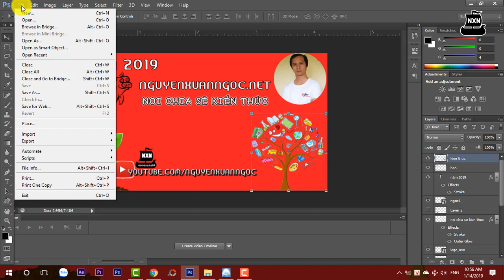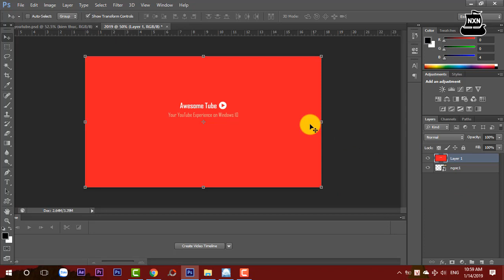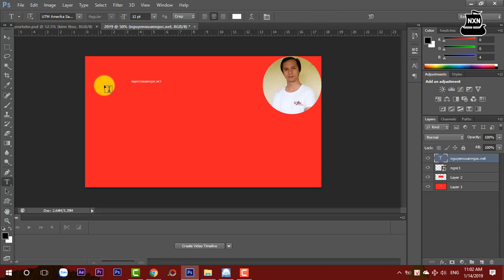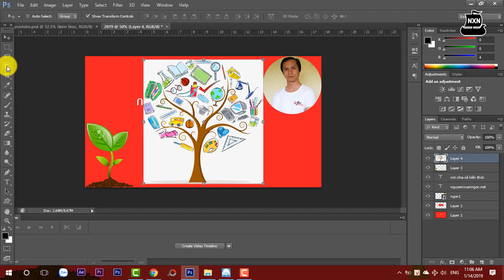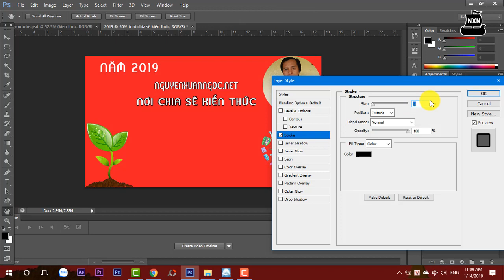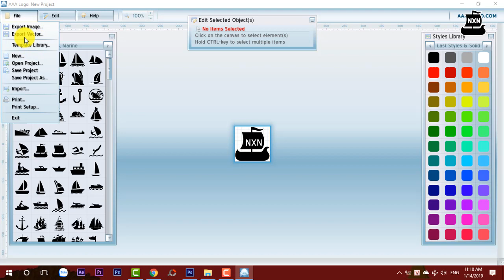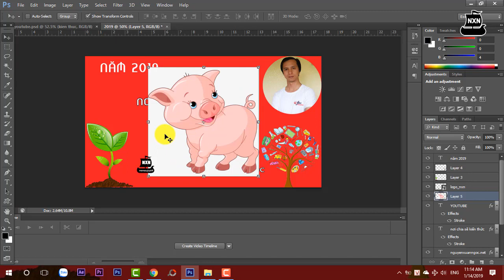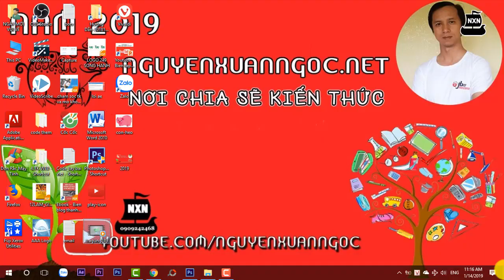Cách tạo hình thương hiệu cá nhân bằng Photoshop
Kênh Nguyen Xuan Ngoc xin hướng dẫn cách tạo ra những tấm hình mang thương hiệu cá nhân, không đụng hàng và mang ý nghĩa cho bản thân

Cảm ơn các Bạn đã Donate ủng hộ Kênh, 50% để Làm Từ Thiện và 50% Kinh Phí Phát Triển Kênh chia sẻ nhiều kiến thức cho người Việt.